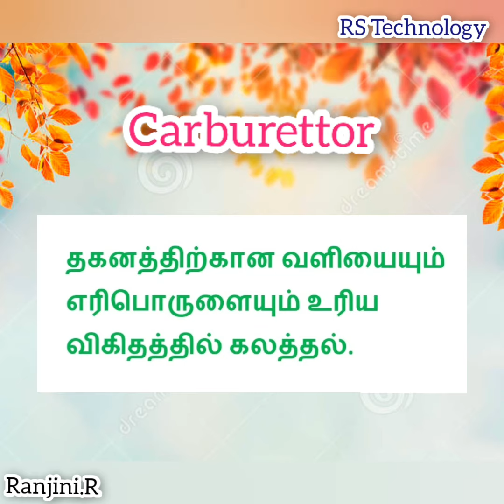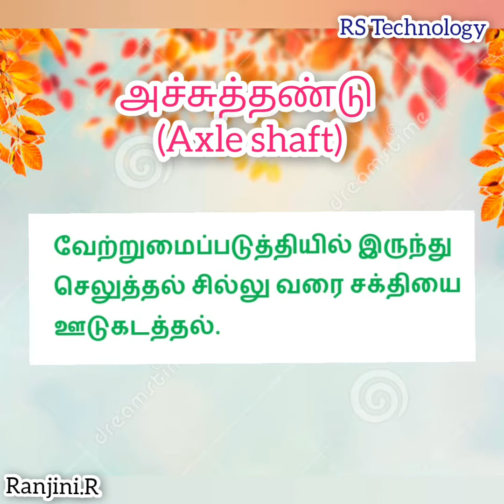Biosystem technology practical and Sports instruments | parts of engine| எஞ்சினின் பகுதிகள்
எஞ்சினின் பகுதிகள்
(parts of engine)

Biosystem technology practical and sports instruments name and image use

உயிர்முறைமை தொழில்நுட்பவியல் பாடதில் பொறிமயப்படுத்தல் எனும் அலகில் தேர்ச்சி மட்டம் 12.4ல்  உள்ளடங்கப்பட்ட
சிறிய எஞ்சின்கள் மற்றும் உழவு இயந்திரங்கள் எனும் பகுதியில் எஞ்சினின் பாகசங்களின் படம் மற்றும் அவற்றின் பெயர்கள் அவற்றின் பயன்பாடுகள் சம்மந்தமான வீடியோ பகுதி 1